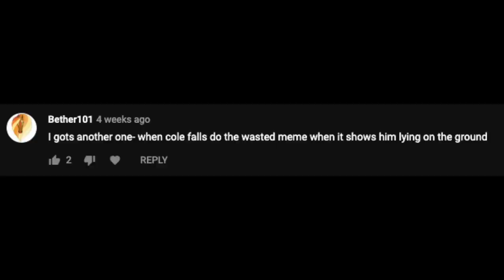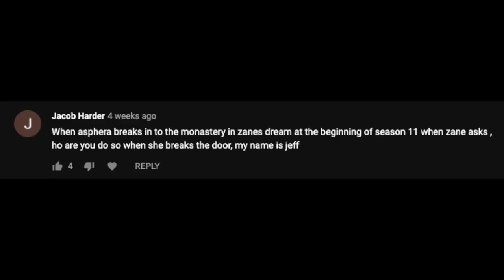Ninjago Meme Requests #1!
This is my first Lego Ninjago Meme Requests! More requests will be coming in the future!